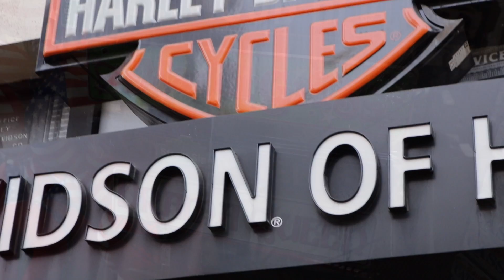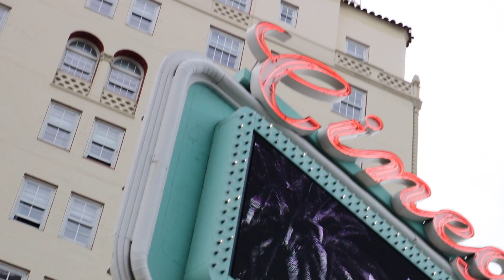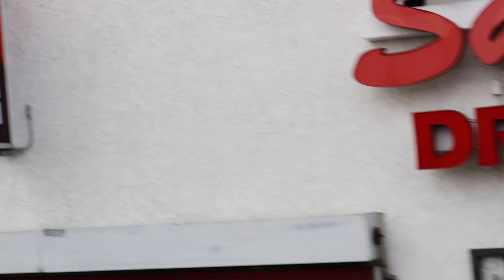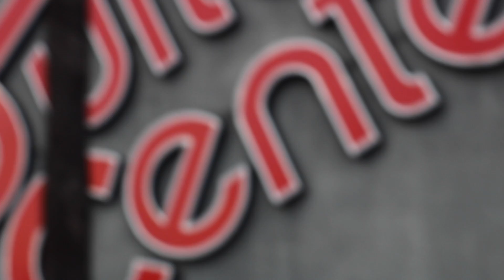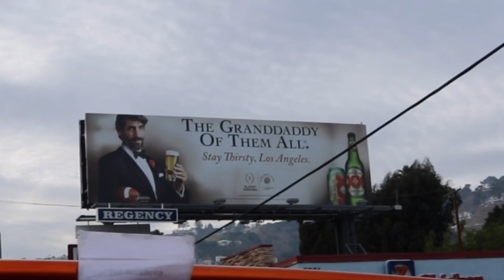Grammie Goes to Hollywood :) With Ohana Girls (Hollywood Bus Tour and More!)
Ohana Girls take Grammie on a Hollywood Tour of a Life Time! Tour Bus Trip, Dance Off and Much More!

Mahalo,

Veronica & Maizy  AKA   Ohana Girls :)

YouTube Creator
Ohana Girls Guide to Life

Production Equipment:
Cannon T6i Camera
Rode Microphone
Halo Ring Light
Manfrotto MKCOMPACTACN-BK Compact Action Tripod (Black):
Manfrotto MTPIXI-B PIXI Mini Tripod, Black
Fotodiox 5'x7' Collapsible Chromakey Green + Blue 2-in-1 Background Panel and Support Stand